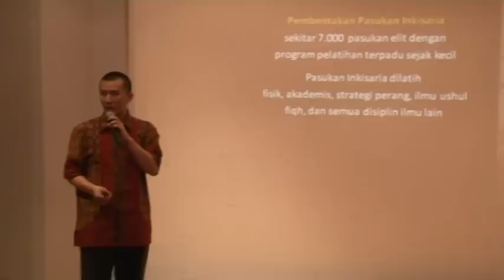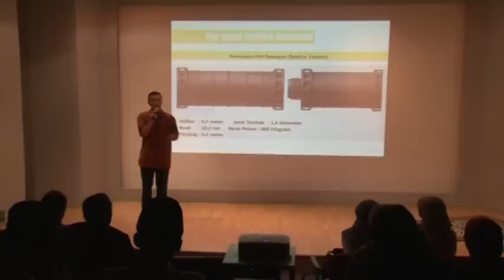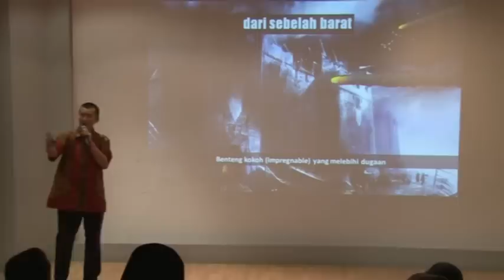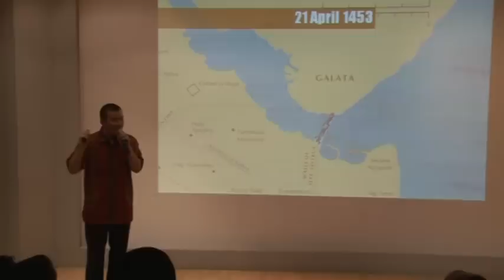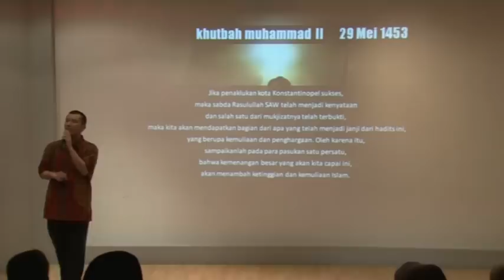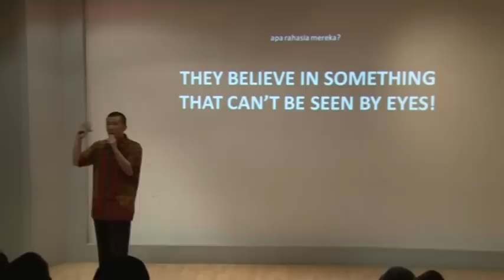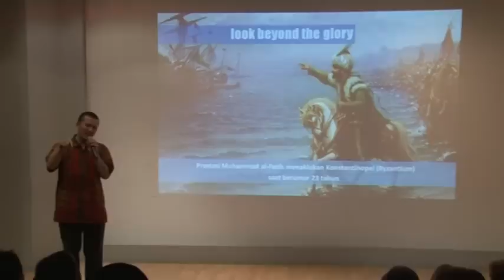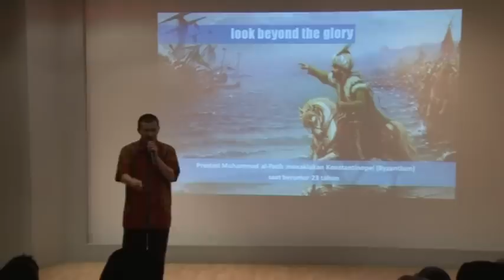[FIT 1] Felix Siauw : Muhammad Al Fatih (part 2)